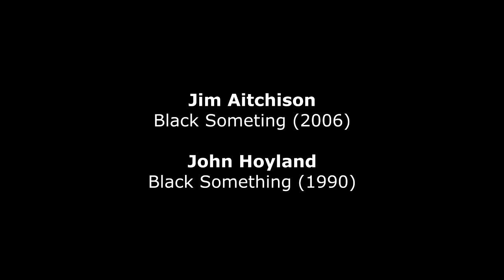Jim Aitchison : Black Something (2006)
Jim Aitchison : Black Something, from Four Trajectories After John Hoyland (2006) - Kreuzer Quartet
John Hoyland (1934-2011) : Black Something (1990)